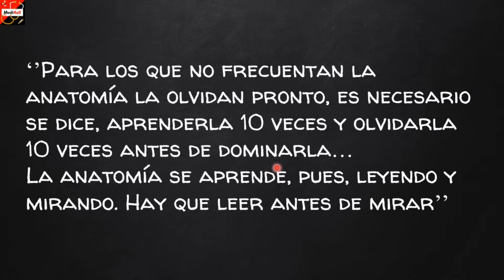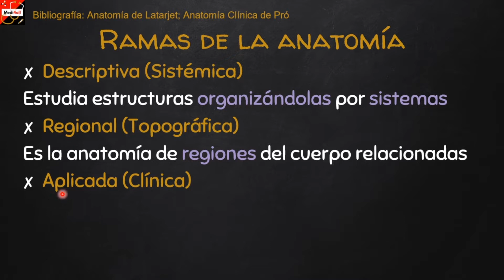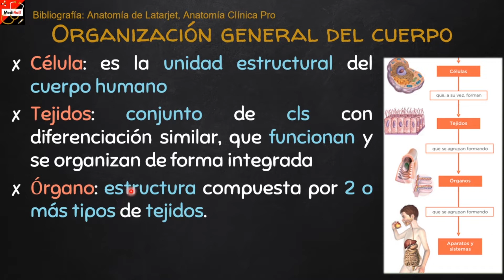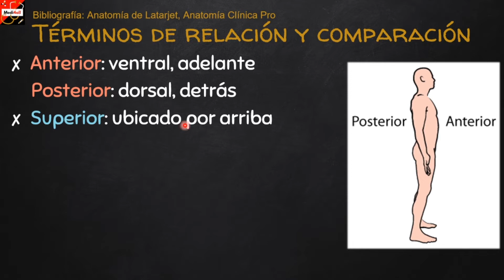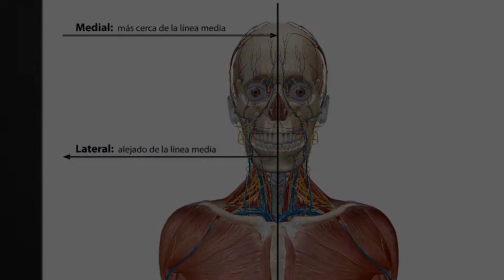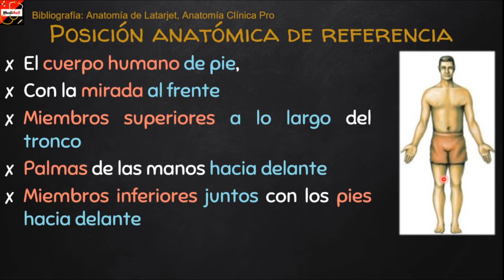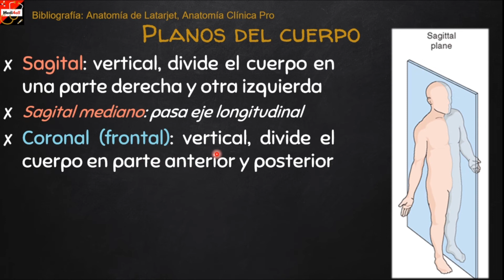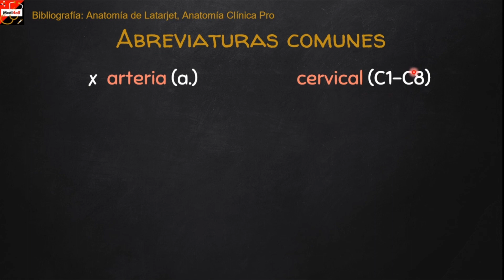Introducción a la ANATOMIA (Conceptos, Ramas, Planos, Terminología) Resumen + PDF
Resumen e Introducción a la Anatomía General Humana.
💛Gracias por el apoyo dado a Medi4all

📖 Contenido del video:
Definiciones 0:51
Ramas de la Anatomía 1:28
Terminología Anatómica 2:40
Organización General del Cuerpo 4:25
Simetría 5:00
Términos de Relación y Comparación 5:48
Posición Anatómica de Referencia 10:30
Posiciones (Decúbito) 10:57
Ejes del Cuerpo 11:27
Planos del Cuerpo 11:50
Repaso Planos del Cuerpo 13:15
Abreviaturas Comunes15:03

Bibliografía usada en el video:
*Anatomía Humana de Latarjet 4 Ed
*Anatomía Clínica de Pró 1 Ed
*Anatomía de Gray para Estudiantes 3 Ed
*Anatomia O'Rahilly Gardner 5 Ed

‍⚕️Hola, soy el Dr. Cesar de Medi4all 🩺
Medi4all es un proyecto de MEDICINA Educativa para TODOS, encontraras videos, resumenes, articulos, examenes, triadas, trivias, casos clinicos, aplicaciones, tips, procedimientoy mucho más. Todo en un solo lugar.

➖ ¡Sigueme! ➖

El contenido de Medi4all es unicamente con fines informativos y educativos, en caso de enfermedad o problema de salud favor acudir a su unidad de salud más cercana.

¡Subscibete para más videos!
- CesarMD

Video subido y propiedad de Medi4all